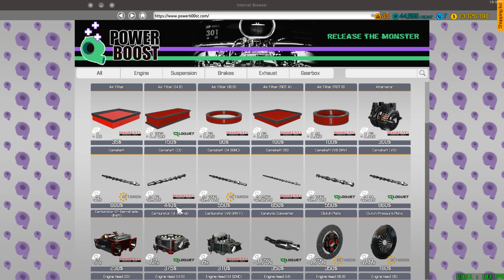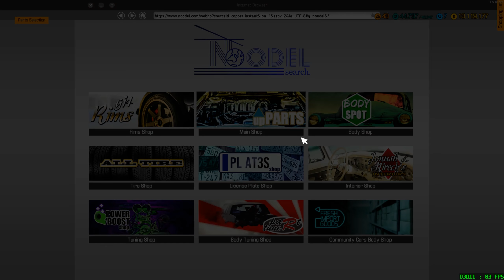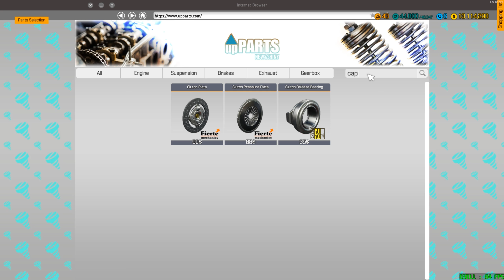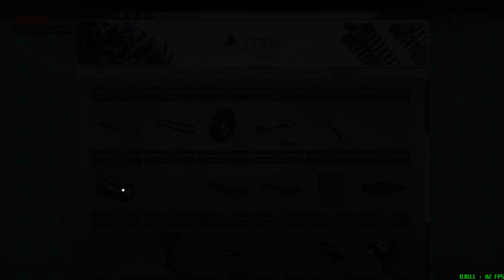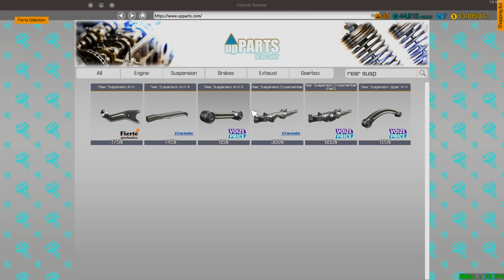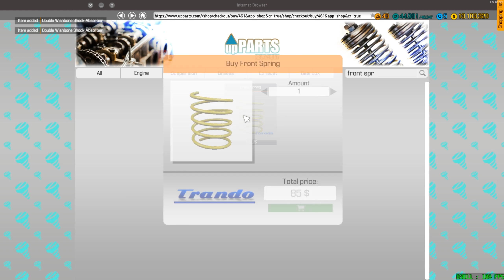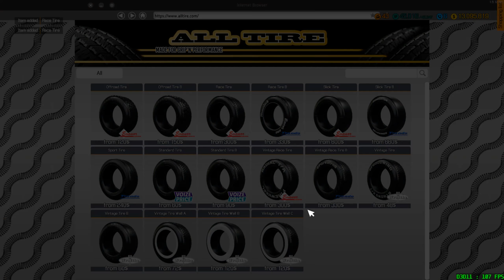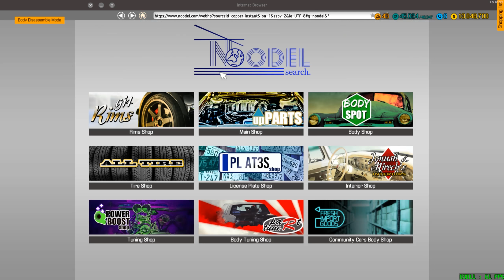Car Mechanic Simulator 2018 - Mercedes SL65 AMG W12 - Restoration, Upgrades, and Dyno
Restoring, upgrading, and dynoing a Mercedes SL65 AMG W12 junkyard find on Car Mechanic Simulator 2018.  Captured with ShadowPlay.  Full system specs below.

All hardware is in stock configuration with XMP enabled.  Playing and capturing in 2560 x 1440 on max settings. V-Sync is off and G-Sync is on.